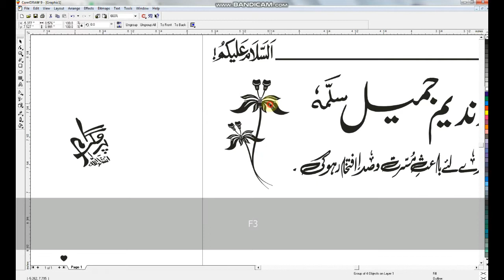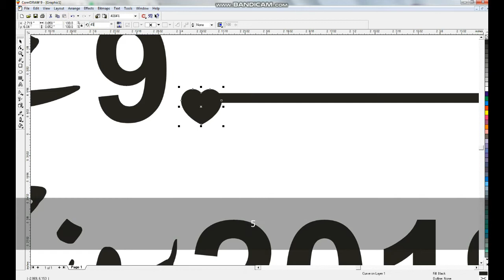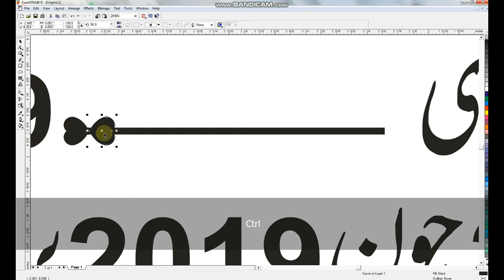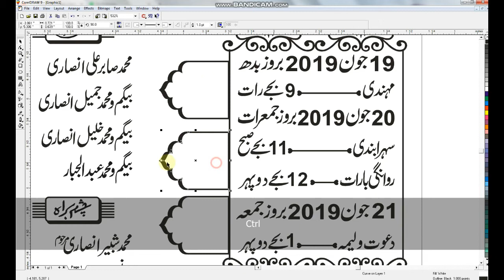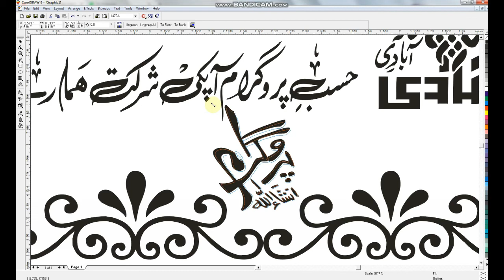How to Shadi Card Design in Urdu l Latest New Wedding Card Design in Coreldraw Tutorial